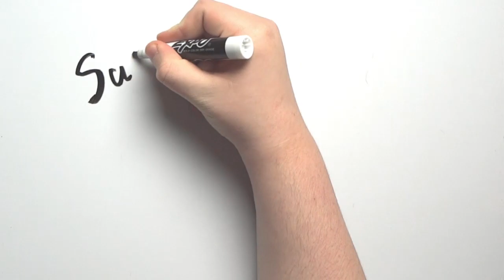Orange Wool on Mindcrack - Episode 21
The Sheep Man and the Mafia Boss go on magical adventures full of high ptiched squealing and crazy builds on the Mindcrack server.

▲  Support MC Gamer

▲  General Information
Currently, I create videos on my custom-built computer that has an i7 2600k processor, 16GB of RAM and a GTX 580 graphics card. I record my console gameplay using the Blackmagic Intensity Pro capture card which I later edit using Adobe Premiere Pro CS5.5. I also use Audacity and Adobe After Effects for additional post-production work. I currently use a Blue Yeti microphone. In addition to being a charity enthusiast, I collect things from the Legend of Zelda franchise. I enjoy chicken.

▲  Video Credits